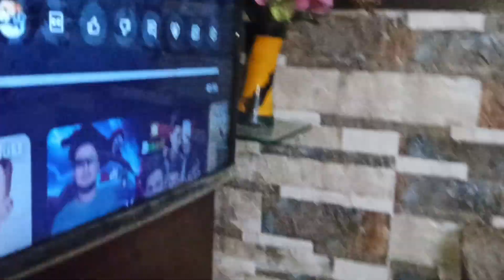mujhe bhi sab pyar karte Hain | cute cat 😺 funny cat video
avi...k, 😉

Cute baby cat
Cute cat video download
Cute cat Videos for kids
Cute baby Cat Videos
Cute cat videos, funny
Cute Cat Videos on youtube